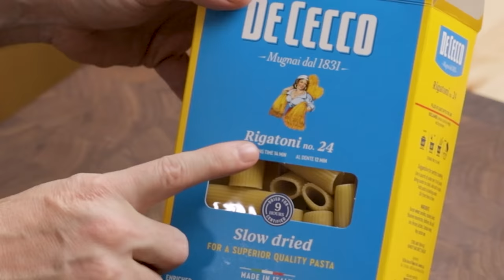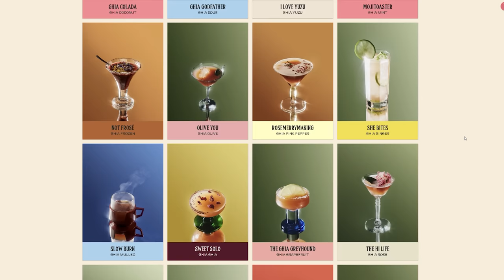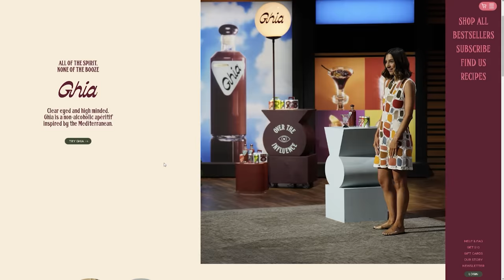The Creamy Roasted Mushroom Baked Pasta I Crave Every Winter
Today we're making an easy and delicious creamy mushroom pasta bake.  It's loaded with roasted mushrooms, 3 kinds of cheese, spinach, and garlic.  I think you're going to love this one!

PRINT RECIPE WITH INSTRUCTIONS AND PROCESS SHOTS
CREAMY MUSHROOM PASTA BAKE PRINT RECIPE:

INGREDIENTS WITH GRAM AMOUNTS

For the roasted mushrooms
1 ½ pounds(680 grams) Baby Bella mushrooms - quartered
1 teaspoon kosher salt
1 teaspoon black pepper
3 tablespoons fresh thyme leaves
¼ cup (54 grams) olive oil

Remaining ingredients
1 pound (454 grams) rigatoni
¾ pound (340 grams) ricotta
½ pound (226 grams) fontina cheese - shredded
¾ cup (180 grams) heavy cream
8 ounces (226 grams) baby spinach - steamed, drained
2 cloves garlic paste
½ cup (40 grams) Parmigiano Reggiano - divided
1 pinch nutmeg - optional